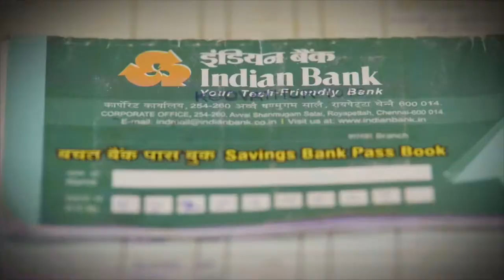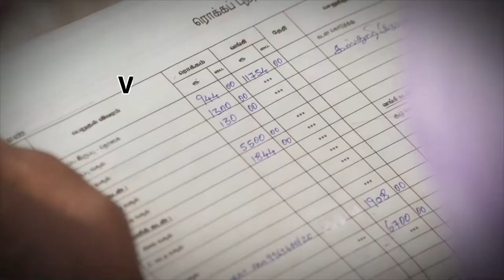The Woman Who Lifted A Village - Part I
Shantha (who, like many women in rural southern India, only uses her first name), has carved out an incredible path from stultifying poverty to community-wide influence. She has changed her life, as well as that of the women around her, and done it all with no formal education. Watch her story in Parts I, II and III.